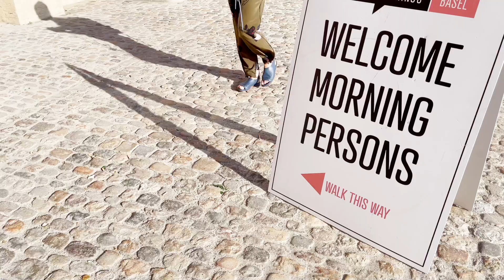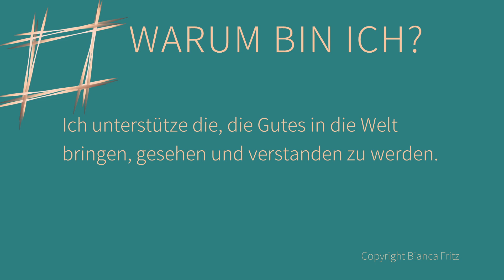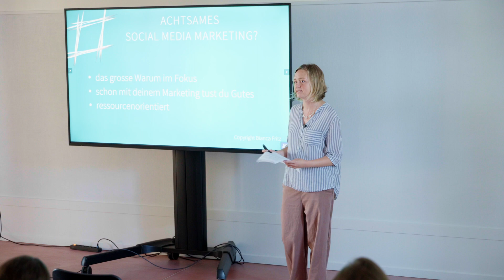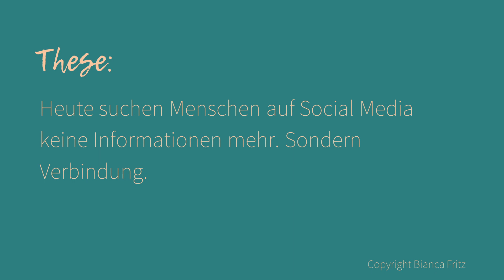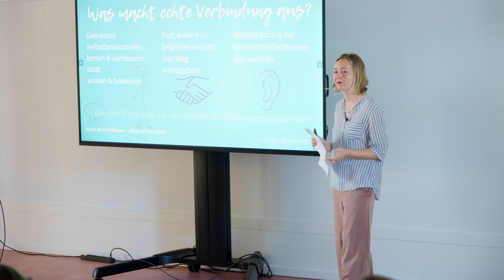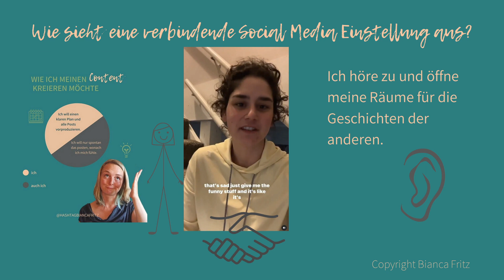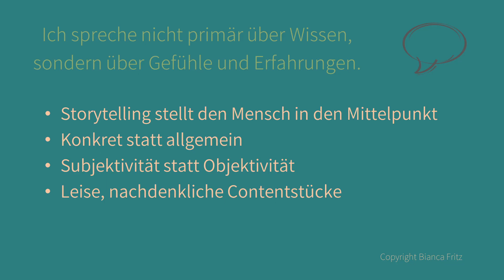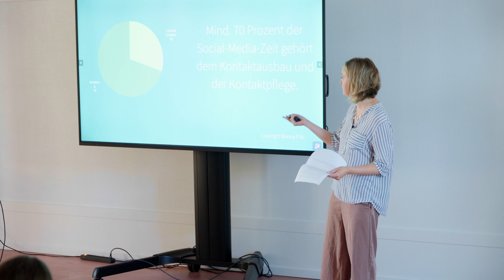Bianca Fritz: on NOW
Bianca Fritz at CreativeMornings Basel , 20. Mai, 08:00 Uhr. Free events like this one are hosted every month in dozens of cities. Discover hundreds of talks from the world's creative community